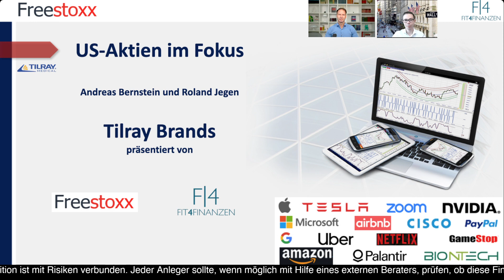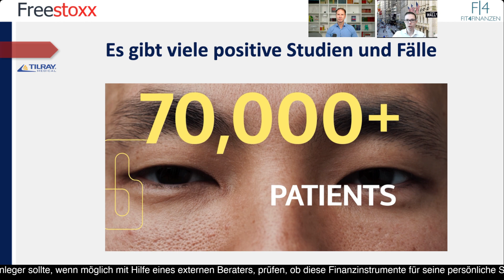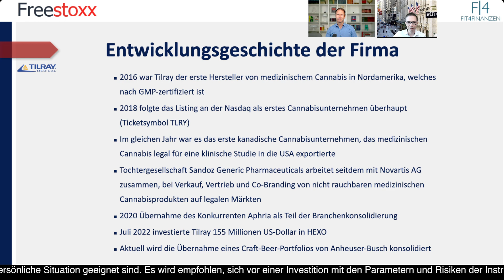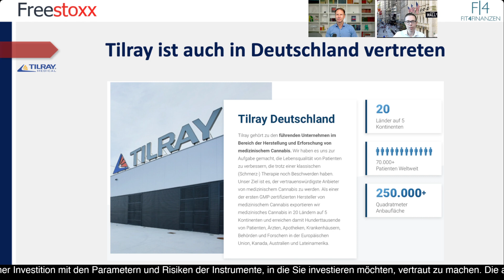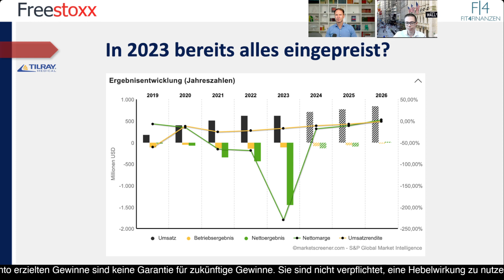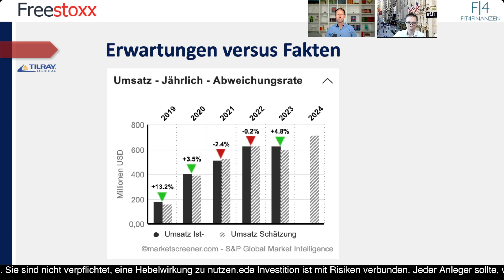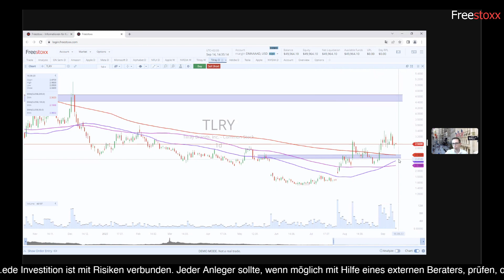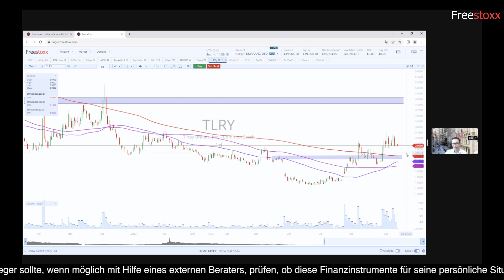Kurssprung bei Tilray Aktien 📈 Anheuser-Busch, Zulassungen in den USA und aktuelle Chartanalyse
*Begleittext:*
Tilray ist ein weltweit führendes Unternehmen in der Cannabisbranche, das sich auf die Forschung, Entwicklung, Produktion und den Vertrieb von medizinischem Cannabis und Cannabinoiden spezialisiert hat. Gegründet im Jahr 2013, hat sich das Unternehmen seitdem zu einem der prominentesten Akteure in der aufstrebenden Cannabisindustrie entwickelt.

Das Unternehmen wurde im kanadischen Nanaimo, British Columbia, gegründet und begann seine Reise als Pionierunternehmen in der medizinischen Cannabisbranche. Im Laufe der Jahre hat Tilray sein Geschäft stetig erweitert und sich auf den globalen Markt ausgedehnt. Das Unternehmen war eines der ersten, das 2018 an der Toronto Stock Exchange (TSX) und der NASDAQ gelistet wurde und damit den Weg für andere Unternehmen in der Branche ebnete.

Dabei ist Tilray sehr stolz auf sein breites Sortiment an medizinischem Cannabis, Cannabinoiden und anderen Cannabis-basierten Produkten. Das Portfolio umfasst mehr als 100 Produkte und eine Vielzahl von Sorten, die dazu beitragen, die unterschiedlichen Bedürfnisse von Patienten weltweit zu erfüllen. Neben getrocknetem Cannabis bietet Tilray auch Öle, Kapseln, Extrakte und weitere innovative Produkte an.

Damit ist Tilray bestrebt, die Wissenschaft und Forschung rund um Cannabis und Cannabinoide voranzutreiben. Das Unternehmen investiert in Forschungsprojekte, um die therapeutischen Anwendungen von Cannabis besser zu verstehen und zu erweitern. Diese Forschung dient dazu, medizinischen Fachkräften und Patienten fundierte Informationen und Lösungen zur Verfügung zu stellen.

Mit einer starken internationalen Präsenz exportiert Tilray seine Produkte in zahlreiche Länder auf der ganzen Welt auf allen 5 Kontinenten, um Patienten in verschiedenen Regionen mit qualitativ hochwertigen medizinischen Cannabisprodukten zu versorgen. Auf der Homepage wird von mehr als 70.000 Patienten gesprochen. Das Unternehmen pflegt zudem enge Partnerschaften und Joint Ventures in verschiedenen Ländern, um den globalen Marktzugang zu erweitern.

Tilray legt großen Wert auf Nachhaltigkeit und soziale Verantwortung. Das Unternehmen setzt sich für umweltfreundliche Anbaumethoden und soziale Initiativen ein, um sicherzustellen, dass seine Aktivitäten einen positiven Einfluss auf die Gemeinschaften haben, in denen es tätig ist. Dabei ist
Tilray stets bestrebt, die Cannabisindustrie positiv zu gestalten und medizinischen Fachkräften sowie Patienten hochwertige Cannabisprodukte zur Verfügung zu stellen. Mit seiner weltweiten Präsenz, seinem Engagement für Forschung und Innovation sowie seinem Fokus auf Nachhaltigkeit ist Tilray ein Unternehmen, das in der Cannabisbranche eine bedeutende Rolle spielt und nicht zuletzt auch der nach der Übernahme von Aphria zum Marktführer aufstieg.

Die aktuellen Entwicklungen rund um Anheuser-Busch und der damit verbundenen Diversifikation und alle Daten aus der Bilanz stehen im Mittelpunkt, bevor wir uns der Charttechnik dieser Aktie widmen.